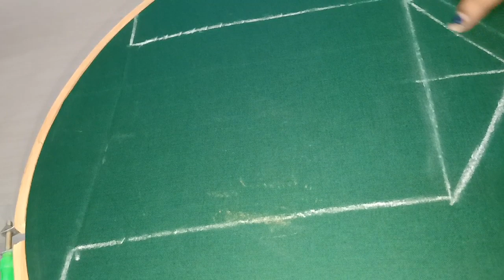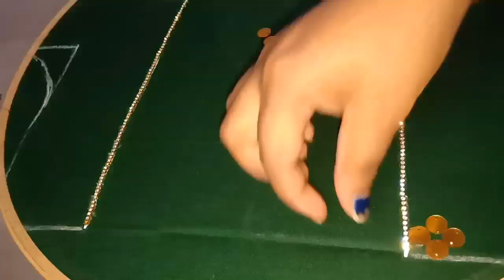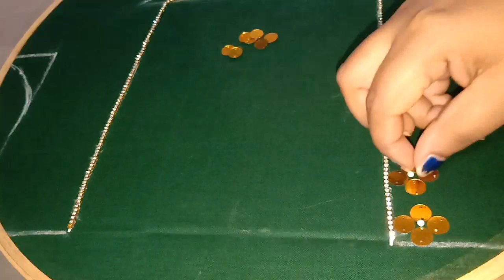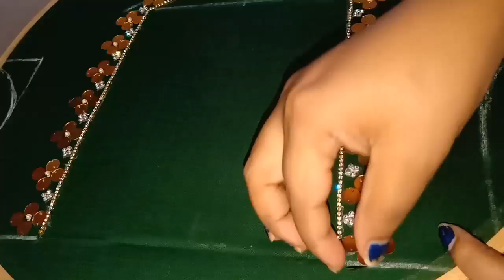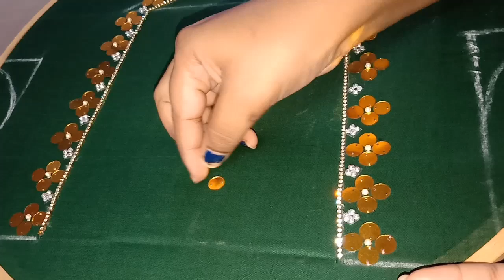126- రూ.1500 ల డిజైన్ ని రూ.50 తో మాములు సూదితో చేసుకోండి beautiful design at only Rs50